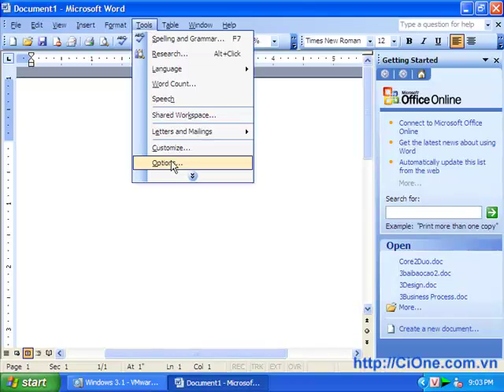Tắt cửa sổ Task bên phải khi mở Word lên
Mặc định khi cài đặt Microsoft Office 2003 bạn sẽ thấy có một hộp thoại bên phải màn hình Getting Started cho phép bạn tạo mới tài liệu hoặc mở tài liệu. Tuy nhiên bạn có thể tắt màn hình này nếu không quen. Video này sẽ hướng dẫn bạn thực hiện tùy chọn
 để gỡ bỏ khung nhìn này.